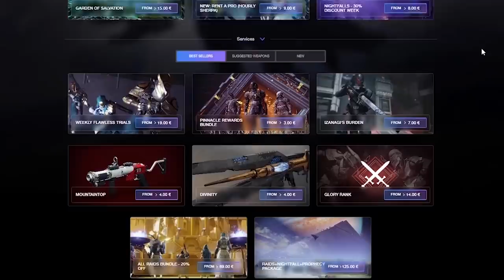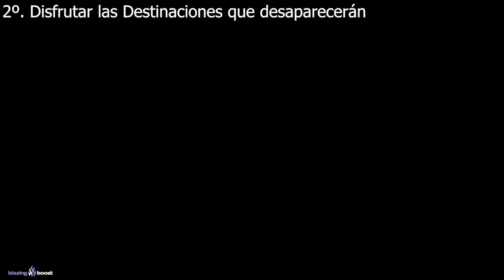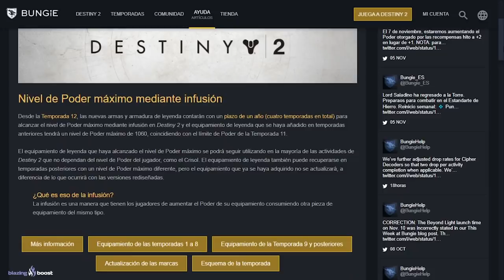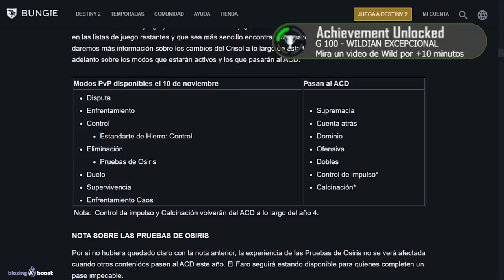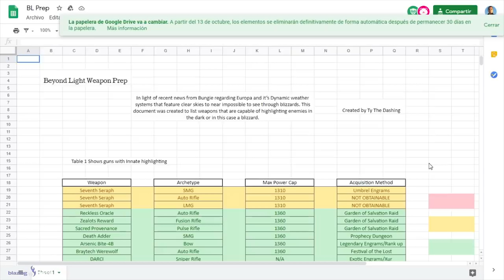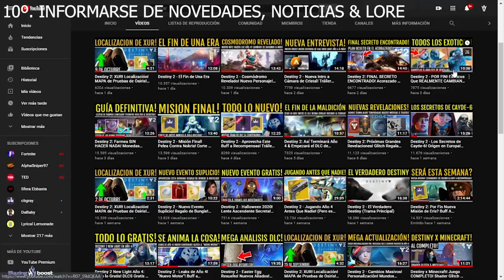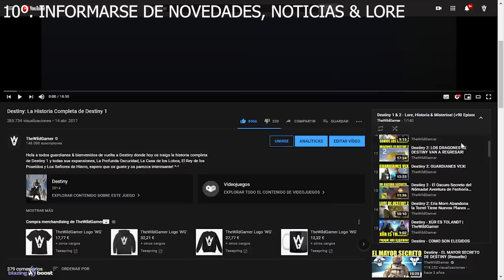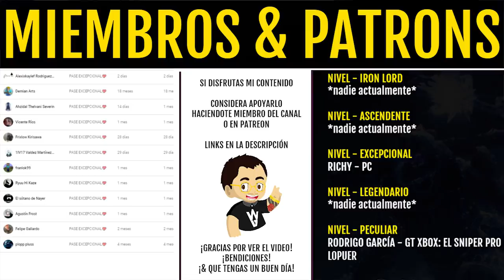Destiny 2 - 10 Cosas Que Debes Hacer Ya! Antes de Beyond Light!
🗣Hoy os traigo mi lista de 10 Cosas que hacer antes de que llegue el DLC Beyond Light y comience el Año 4 de Destiny 2, y no solo llegue mucho más que hacer, conseguir y completar, si no también se vaya mucho contenido que no sabemos cuanto tardaremos en volver a ver, todas estas cosas en mi opinión, de lo mas esenciales incluso para veteranos, pero como no, espero que vosotros me digáis en los comentarios como vais a prepararos vosotros para Destiny 2 Beyond Light!

2️⃣Reaccionar al post del sorteo fijado
⏰Finaliza el 19 de Octubre a las 19:00⏰
¡Mucha Suerte!💖🤗

Articulo como funcionaran los niveles de armas en año 4 y cuales caducan

- Richy

👀Destiny 2 - Nueva Historia de Cámara de Cristal & Tráiler Masivo! New Light Año 4 & Más | Entrevista

👀Destiny 2 - Misión Final! Pelea Contra Nokris! Corte de "Oryx" 2.0! Sala de la Pirámide & Mensajes!

Destiny 2 - 10 Cosas Que Hacer Antes de Beyond Light!